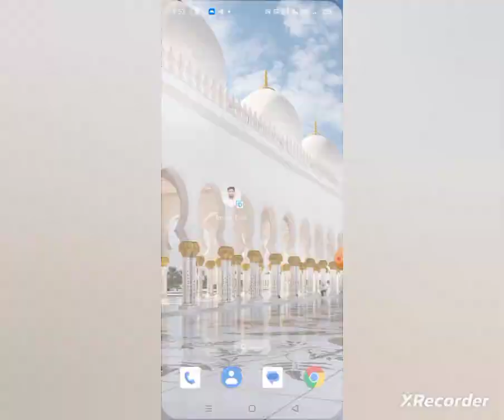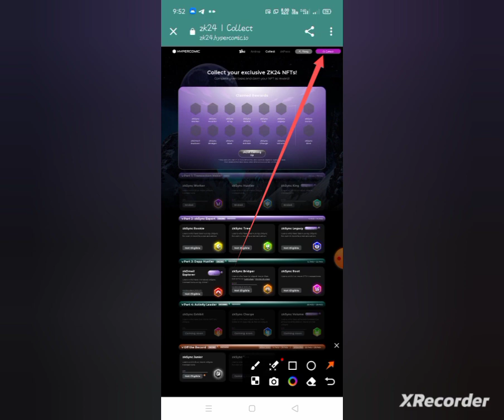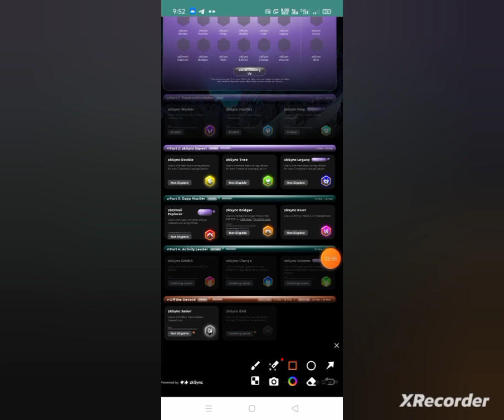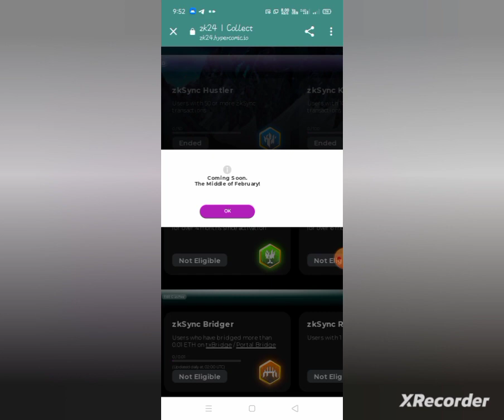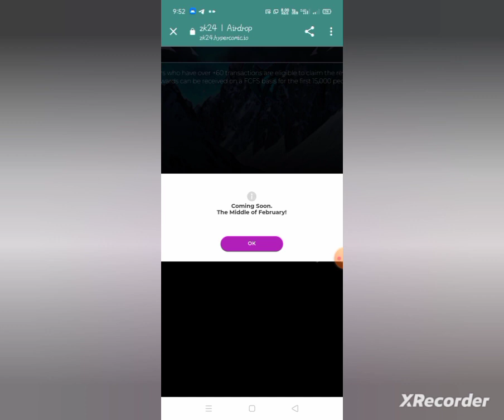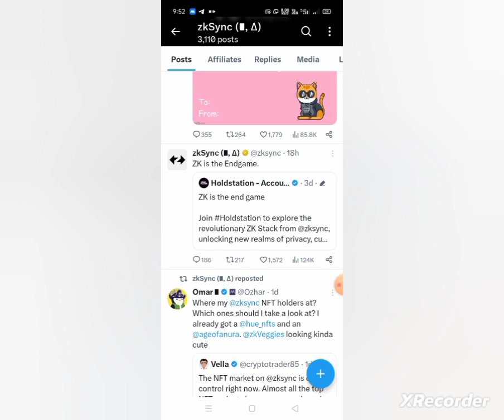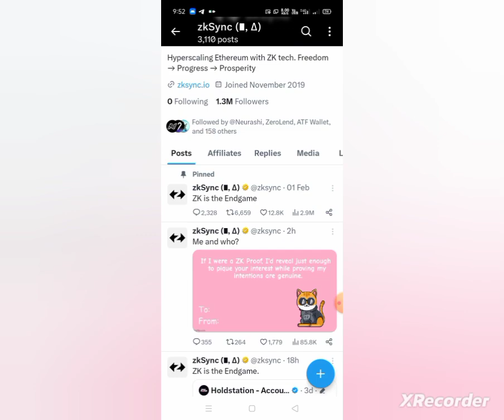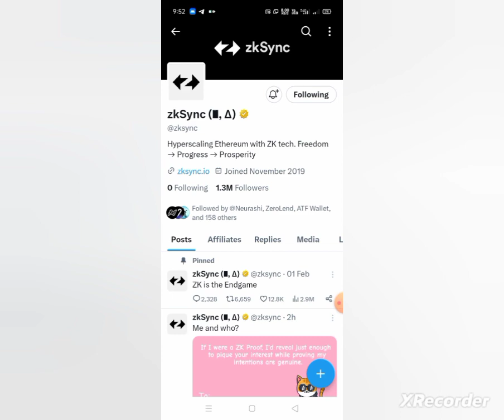Zksync Airdrop 🚨 গুরুত্বপূর্ণ আপডেট || Claim Zk Pass || Zksync Sanpshot update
.Related Tag.
Online earning
Blockchain earning app
New earning method
Real earning app
Crypto withdrawal
New earning app investment
Pancakeswap Airdrop
Usdc airdrop
Online business without investment
Low investment online business
How to earn 1 percent daily in crypto
Usdt investment plan
New crypto exchange offer
earn money online at home sinhala how to
Bnb chiain Testnet Airdrop